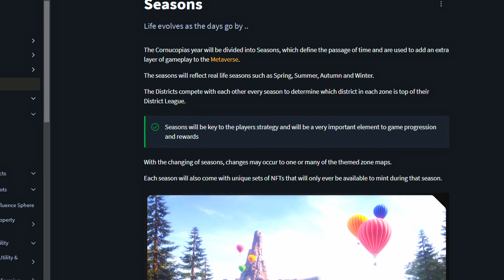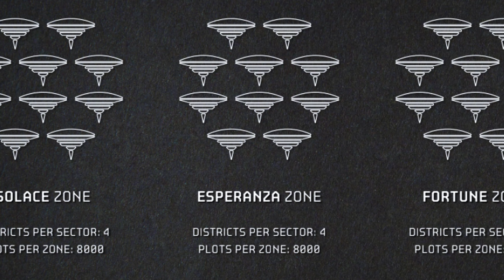COPI Wiki - A Closer Look Part 3: Seasons & Themed Zones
Delve into the intricacies of the Cornucopias metaverse as we break down the Copi Wiki pages explaining the extraordinary value proposition of owning land. Join me as we explore the core elements like Seasons, Themed Zones, Sectors, Land Sector Districts, and the unique gameplay mechanics that set Cornucopias apart in the evolving world of Web3 gaming.

My Crypto Security Toolkit:
Cardano Apparel:
Books:
FREE Crypto:
1. Lolli (FREE Daily Rewards, $1 for signing up, and $5 upon your first cashback purchase)
2. Swash (PASSIVE DATA coins for private/safe data sharing) - GREAT paired with Brave.